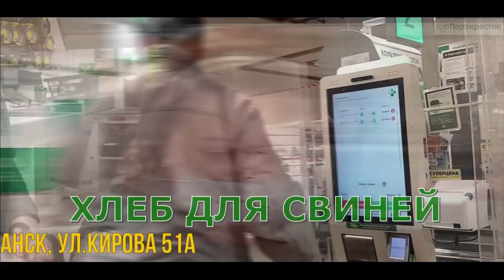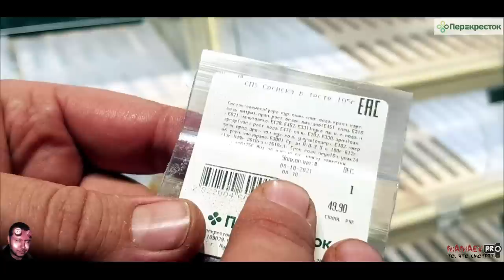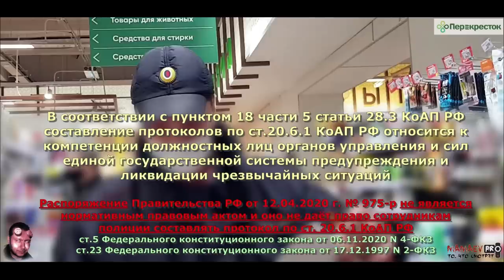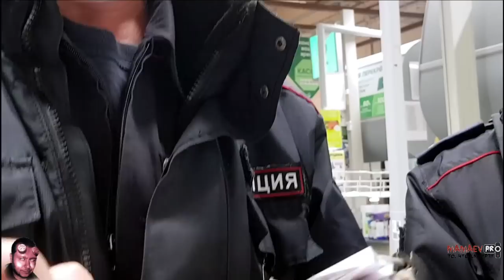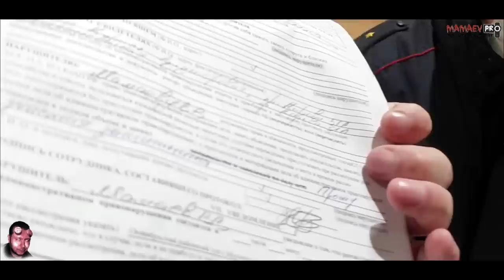TikTok-мент Хрюков и просрочка для свиней / Перекрёсток / Жёсткий ответ Блогера / Перезалив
Предлагаю перезалив одного из скандальных видеороликов с моего удалённого Ютуб-канала.

Несмотря на провокационное, а иногда даже хамское поведение (по ситуации) - в ответ на поведение ментов, работников магазина, охранников и т.д., я всегда действую в рамках правового поля, что не скажешь о моих оппонентах...

Ваши комментарии будут интересны тем, кто неравнодушен к событиям, которые происходят у нас в стране - COVID, вакцинация, QR-коды, просрочка в магазинах, спецоперация на Украине, коррупция и беспредел в структурах власти и т.д.

Провокация — вид психологической манипуляции, осуществляемой в интересах провокатора с целью побуждения кого-либо к определённым действиям, влекущим для действующих лиц негативные последствия.